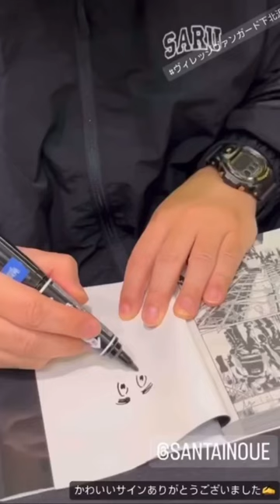サイン会にお越し頂いた皆様ありがとうございます！